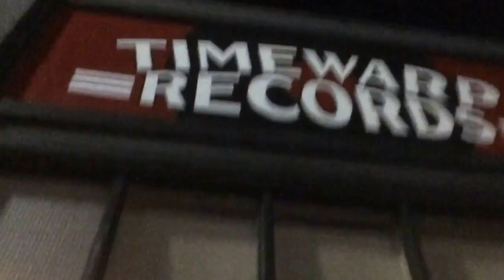Daily Vlog #005 ~ Mindset before Timewarp show